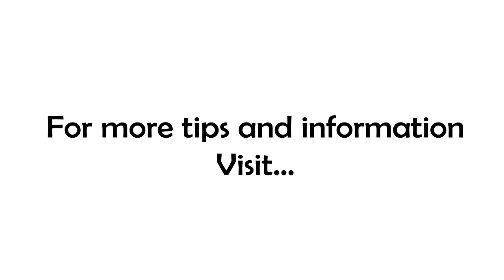Why do you want THEIR life?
So why, exactly, are you comparing yourself and your life to someone else? Do you REALLY want THEIR life?

It's pretty easy for us to look at someone else's results and say, "Yeah, I want that!" But that's only part of the story. You don't know the in's and out's that it took for them to get there. You don't know what they gave up to have what they have. But most importantly, YOU'RE NOT THEM! What motivated them to reach for this goal may not even be on your radar!

When you compare yourself to others you tend to compare the most negative version of yourself against an idealized version of them. When you do that, of course you're going to come out on the short end of the stick!

But why are you worried about them in the first place? Why don't you come up with your own idealized outcome and start working toward that! The great thing about the world we live in today is that you can literally dream up just about anything and make it your reality! Heck, Elon Musk wants to live on Mars... so he's working on it! Will he achieve it? Who knows...and who cares! If he finds his joy doing his art trying to get to Mars, he'll be a happy guy.

So what is YOUR Big Hairy Audacious Goal? What's that one thing that you want more than anything and you're reluctant to share with anyone else? That's your BHAG, and if you have a need for comparison, compare yourself today to yourself yesterday and the progress you've made toward that BHAG!